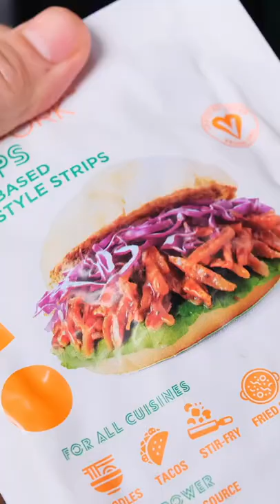Induction and a Change in Fuel Sources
As always, longer recipe video on my channel